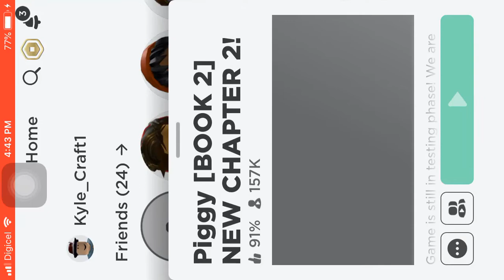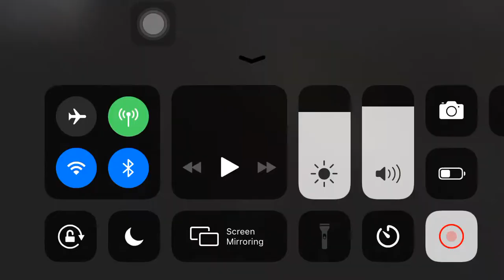WE WENT TO THE STORE FOR SUPPLIES - Roblox Piggy 2 Chapter 2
Sorry for the long video it was long because the cutscene was about 3 minutes long